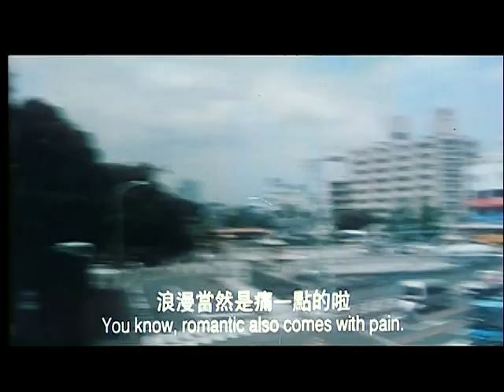When I Look Upon the Stars (1999) (Leo Ku, Shu Qi) HQ trailer (Cantonese audio, English subtitles)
From the R0 Mei Ah DVD, which doesn't have any other extras.  Bought mine from DDDHouse: